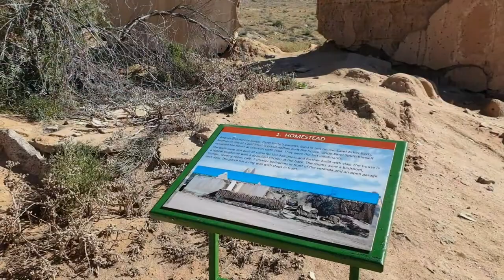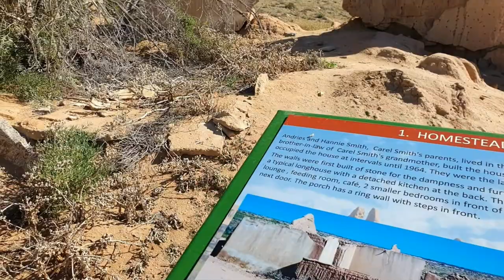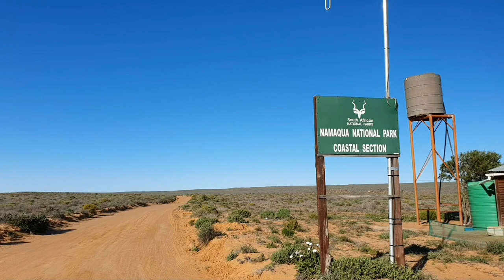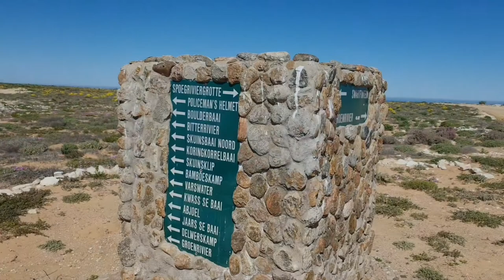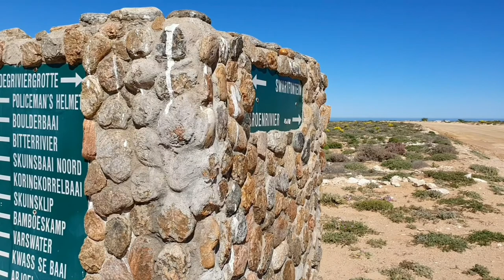EPIC CARACAL 4X4 ECO ROUTE IN A JEEP WRANGLER - Namaqua National Park, South Africa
Follow @the.sher.khan on Instagram for more information on this 4x4 route

Caracal 4x4 Eco Route - Mountain Section

A central feature of our tour was the 200km 4x4 Caracal Eco Route. It is reputed to be the longest 4x4 route in South Africa.

It begins at the Skilpad Office of the Namaqua National Park. According to SanParks, it takes about 6-7 hours to complete, but we recommend starting early and taking it easy to fully appreciate this picturesque route. This Section took us 5 hours to complete. This route is divided into two sections and we used the opportunity to explore the area after completing the first section.

This Mountain Section took us the better part of 5 hours to complete and was approximately 130km. Driving deep into the Namaqua National Park we found ourselves in the Kamiesberg Mountains.
This section of the route is moderate in difficulty. There were however parts of the route which were very rocky and given the sheer length, concentration becomes a challenge.

It's hard to imagine that we were driving towards and then parallel to the coastline.  As the sun dipped behind the Atlantic Ocean, we completed the final few stretches in the dark to conclude an extremely picturesque Mountain Section.

Caracal 4x4 Eco Route - Coastal Section

This section spans approximately 70km along the West Coast between Hondeklip Bay and the Groenrivier Estuary.

We started early and enjoyed every single point of interest along this route. From enjoying breakfast at the heavenly Spoegrivier Estuary, we met the entire Cape Fur Seal Colony before driving a 21km circular route inland starting at the blinding white Bitterrivier Dune Field. One of the most spectacular routes we have ever driven was fittingly brought to end with late lunch at the Groenrivier Estuary.

Our advice is to always turn right along the route in order to experience a drive in soft sand and the full extent of the coastline.